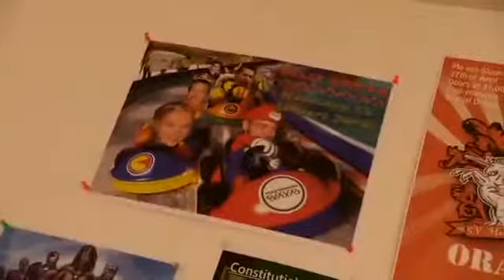Biomedical Sciences - Maastricht University